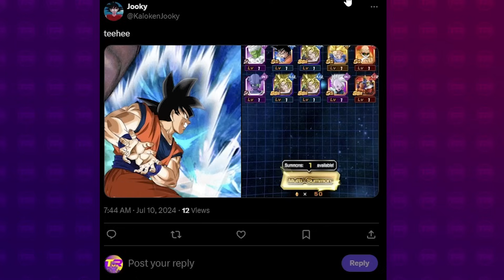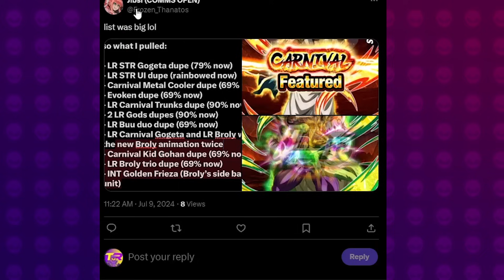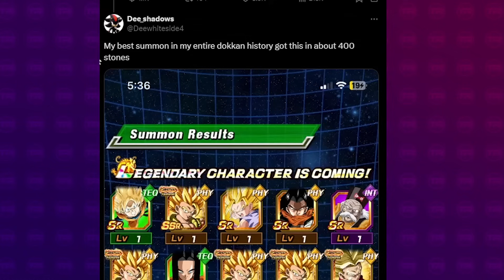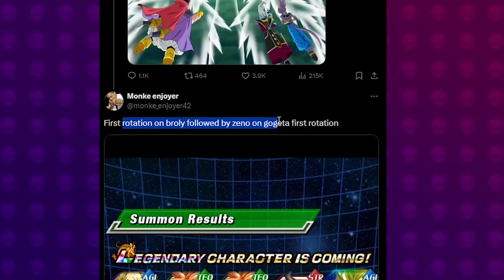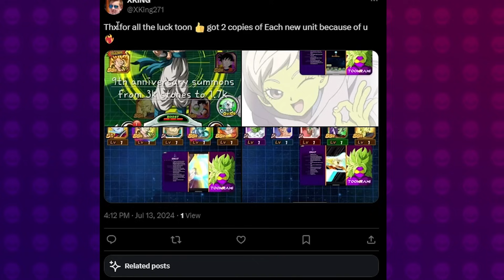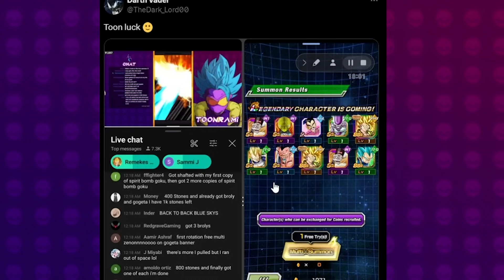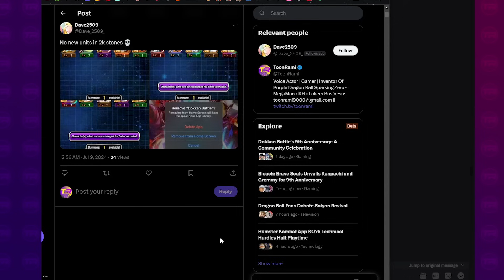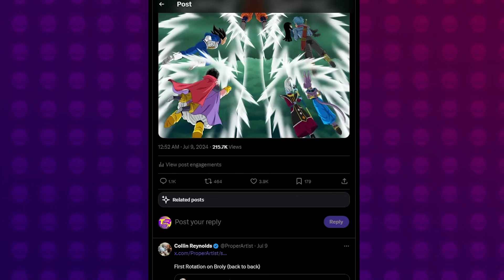THE LUCKIEST SUMMON EVER!! Rating Viewers LUCKY Summons! 9th Anniversary Part 1 | DBZ Dokkan Battle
Video Title: THE LUCKIEST SUMMON EVER!! Rating Viewers LUCKY Summons! 9th Anniversary Part 1 | DBZ Dokkan Battle

Sources:
Dokkan API